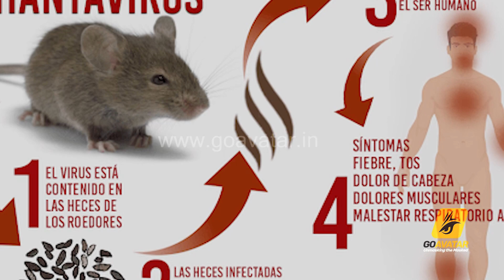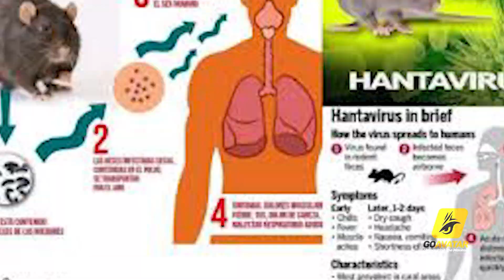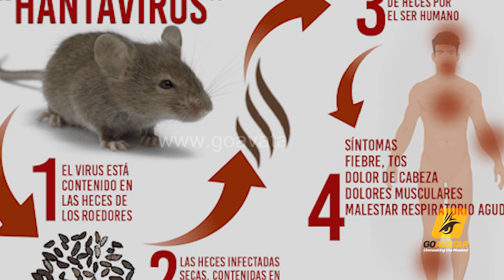'HANDA' അടുത്ത ചൈനീസ് കൊലയാളി വൈറസ് ? ലോകം ആശങ്കയില്‍ | HANDA VIRUS | COVID 19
ചൈനയില്‍ നിന്നും പുറത്തുവന്ന് കോവിഡ് വൈറസ് ലോകമാകെ കൊലനിലങ്ങളാക്കി മാറ്റിയതിന് പിന്നാലെ ഹാന്‍റ എന്ന പേരിട്ട മറ്റൊരു വൈറസ് സാന്നിധ്യം കൂടി ചൈനയില്‍ രേഖപ്പെടുത്തിയിരിക്കുന്നു. ഒരു മരണമാണ് ഈ വൈറസ് ബാധയെ തുടര്‍ന്നുണ്ടായതെന്നാണ് നിലവില്‍ ചൈന പുറത്തുവിട്ടിരിക്കുന്നത്